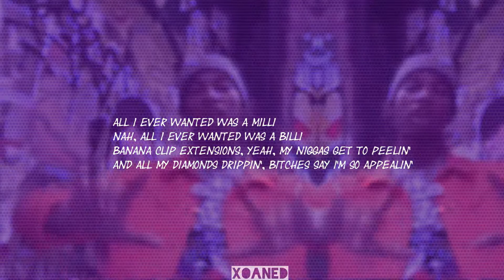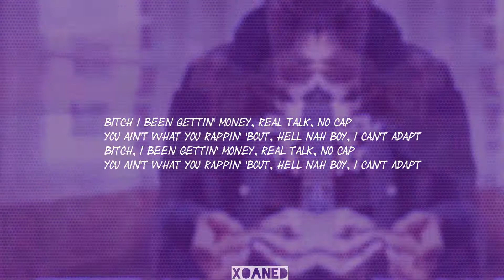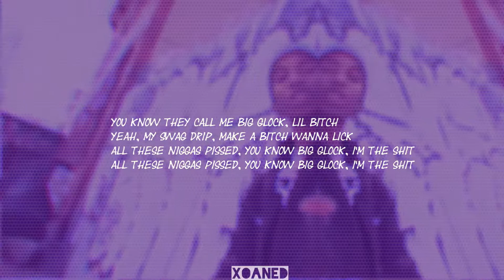Key Glock - Big Glock (Lyric Video)